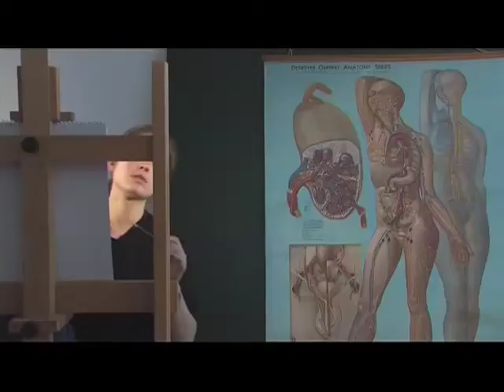Janusz Madej in part of short film ' Florentijn '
This footage is taken from the short film 'Florentijn' directed by Matteus Babana, starring Janusz Madej.